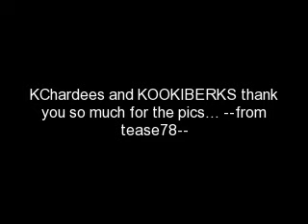When I Met You Promotion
my little way of helping the promotion of kace and chard's When I Met You movie this Feb. 11, 2009.